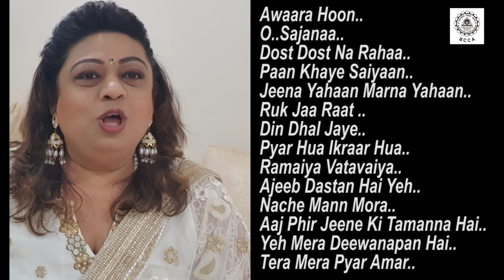THE LISTENERS CLUB - Showcasing the Legendary Work of Lyricist Shailendraji -29th Aug 2020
Bhavans Cultural Centre presents...
 THE LISTENERS CLUB
A Limited Online Series of Celebrating One Dynamic Artist Every Month.
 This Month ...
Showcasing the Legendary Work of Lyricist Shailendraji through his Evergreen Mega Hit Bollywood Songs woven with a Interesting Narrative.
 Program Curated & Anchored by Dr Vidyadhar Desai.
         Singers .
Raageshwari Gaikwad  Dr Gajanan Panchal , Ritika Mavinkurve & Rachit Mavinkurve
DATE-29th August
INDIA - 6.30pm
USA(East Coast)- 9am
(West Coast) - 6am
 CANADA - 9am
 AUSTRALIA - 11pm

Fir Further Details Contact..
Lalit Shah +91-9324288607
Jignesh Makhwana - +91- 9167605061